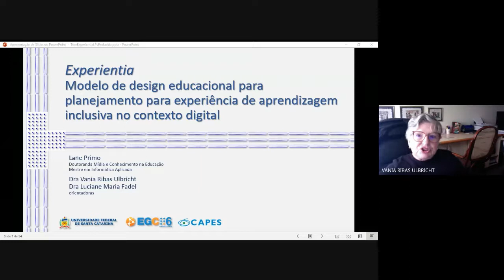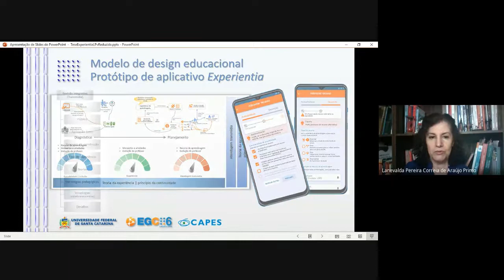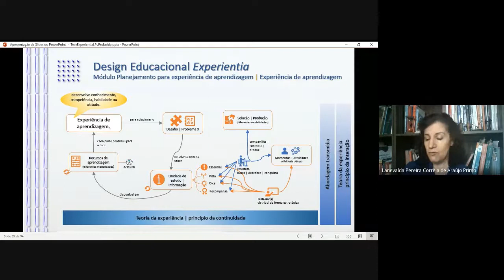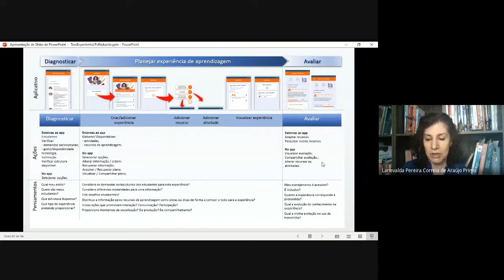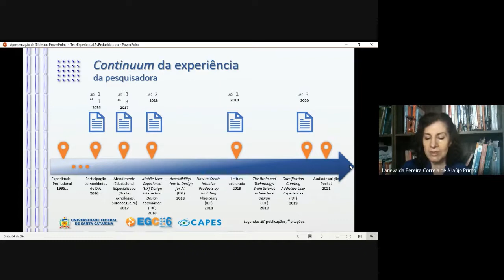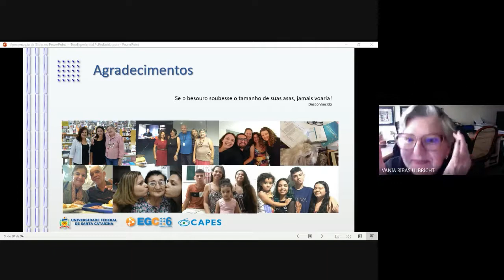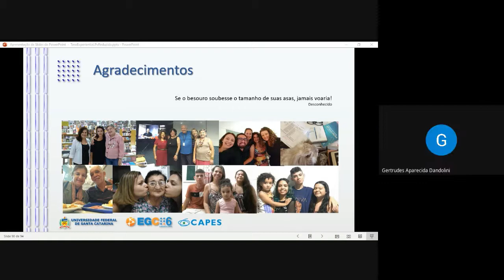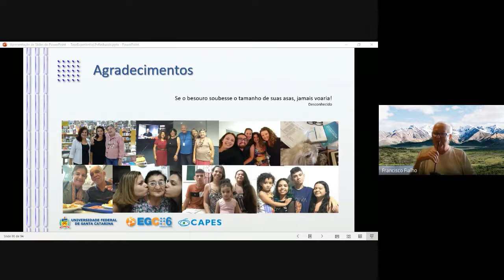Defesa Doutorado Lanevalda Pereira Correia de Araújo Primo - PPGEGC UFSC